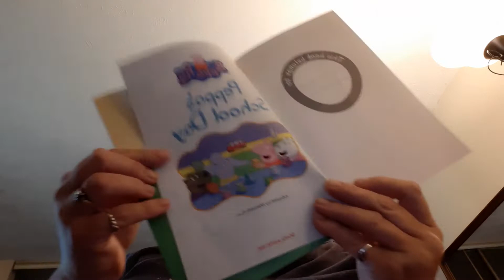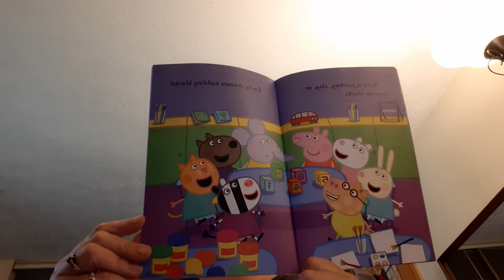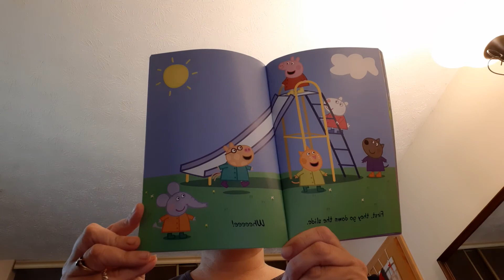Peppa's school day